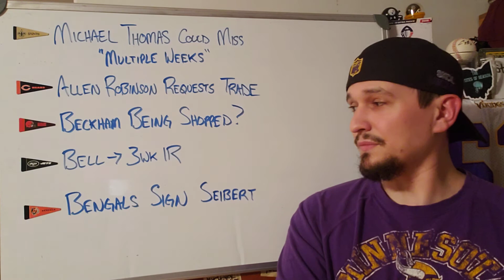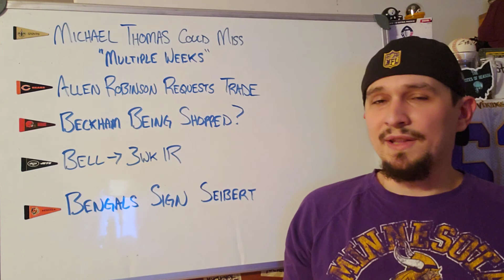Michael Thomas Injury Update, Odell Beckham Trade Rumors + More News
Missed in this video: the 49ers have agreed to terms with WR Mohammed Sanu.